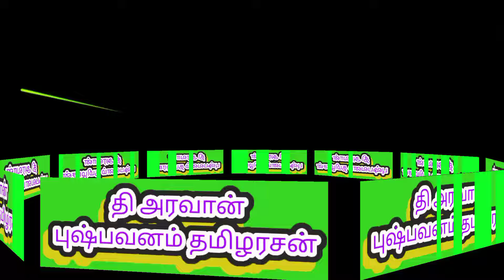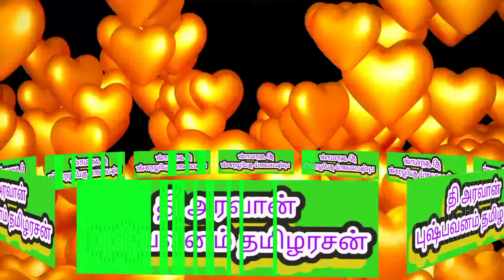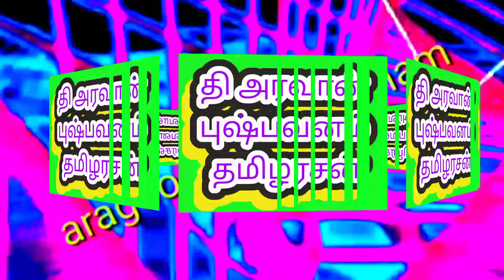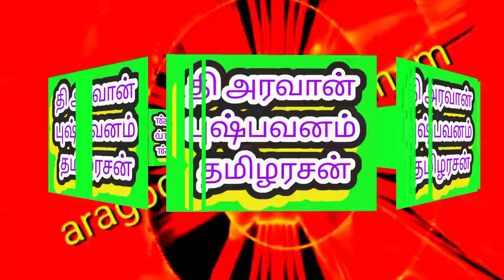anbulla arukkani song|03|veluthu kattu tamil full movie 2010|sac movie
anbulla arukkani song,03,veluthu kattu tamil full movie 2010,veluthu kattu movie,sac movie,thearavan,

thearavan,arundhati,kathir,tamil movies,archana sharma movies,archana sharma scenes,charulatha mani,naan sigappu manithan movie,pallavi surendar,veluthu kattu climax,veluthu kattu songs,veluthu kattu tamil movie,01,tamil full movie 2010 song claimax download,thalaseevi,s.a.chandrasekhar,

@thearavan,the aravan,தி அரவான்,veluthu kattu full movie,vkm 01 1_10m fin,S. A. Chandrasekhar,sac movies,veluthu kattu romance scenes,

veluthu kattu scenes, veluthukattu, latest tamil movie, veluthu kattu tamil full movie 2010,

the aravan sami,

anbulla arukkani song,03,veluthu kattu movie,tamil movies,archana sharma movies,sac movie list,sac,

anbulla veluthukattu song the aravan,
the aravan,

புஷ்பவனம் விஆர்கே தமிழரசன்,tn,

sa chandrasekhar,sa chandrasekhar angry with reporter,sac angry reply to reporter,sac vs reporter,sa chandrasekhar vs reporter,naan kadavul illai celebrity premiere,naan kadavul illai premiere show,sa chandrasekhar about vijay,sa chandrasekhar fight with reporter,sa chandrasekhar latest interview,sa chandrasekhar about sangeetha vijay,sa chandrasekhar latest,

வெளுத்து கட்டு தலை சீவி புஷ்பவனம் டிவி vrkt,வெளுத்துக்கட்டு வெளுத்துக்கட்டு வெளுத்து கட்டு,@thearavan வெளுத்து கட்டு தலை சீவி புஷ்பவனம் டிவி vrkt,வெளுத்து கட்டு-veluthu kathu-super hit tamil gana h d video kalakkal song,சந்தை மட்டன் சாப்பாடு,ஒத்தையா இருந்த உசுருக்குள்ள விஆர்கேடி தி அரவான்,புஷ்பவனம் டிவி,@thearavan ஒத்தையா இருந்த உசுருக்குள்ள விஆர்கேடி தி அரவான்,i aai | sarath kumar,shankar mahadevan song,deva music song,new,tamil,song,vijay,barani,veluthu,

01,
latest tamil movie,morattu,pallavi surendar,
shankarmahadevan,othaya irundha,
anthakudi ilayaraja,
roshini,Kathir,Arundhati,S. A. Chandrasekhar,
Tamil Movies,s a chandrasekar movies,
archana sharma scenes,
sac movies,thala seevi,kodi full movie,